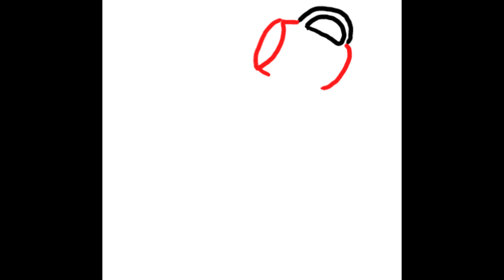Draw easy step Watering Can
How to draw easy step watering can